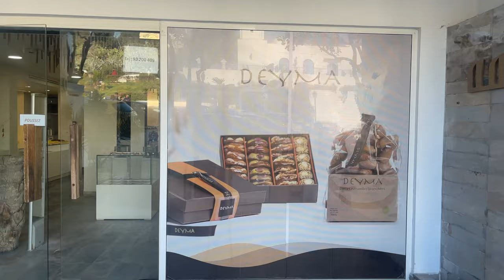A TOWN IN AFRICA BETTER THAN SANTORINI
Sidi Bou Said in Carthage  is one of the most amazing towns in Tunisia. Blue and while buildings all around town, incredible views of the Mediterranean, great food and some incredible monuments.

If you're ever in Tunisia, be sure to visit Sidi Bou Said!